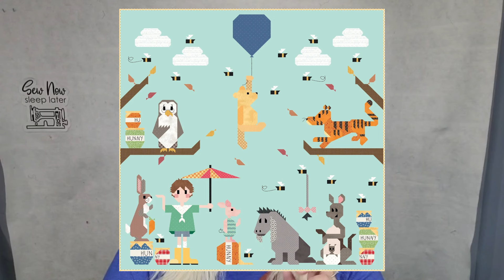All the Things! Updates, Art East Quilting Co Announcement, and More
Tabletastic 2

Dazzling NY Beauty

People I Sew With:
Shannon @sleigharts
Steven @theidiotquilter

Friends I Watch:
Russ @QuiltMeetsWorld
Mark @TheQuiltingMarine
Rob @StitchinHeaven
Laura-Lynn @MPQS
Andrew @combatquilter5541
Adam @AdamSews

Thread: Aurifil 50wt 100% cotton color #2024
Needles: Organ HLX5 80/12